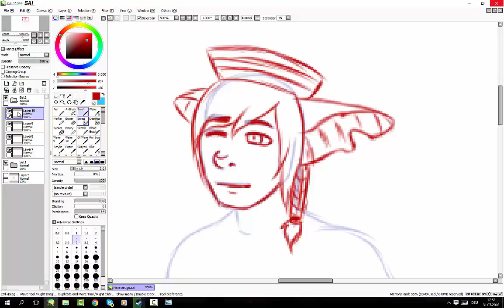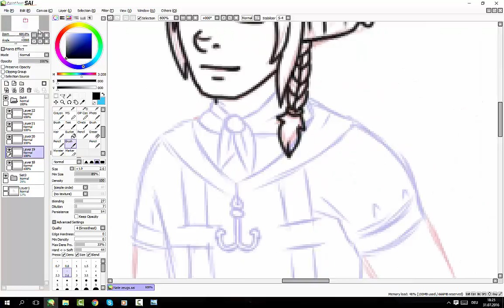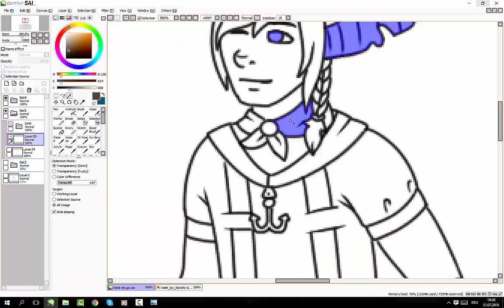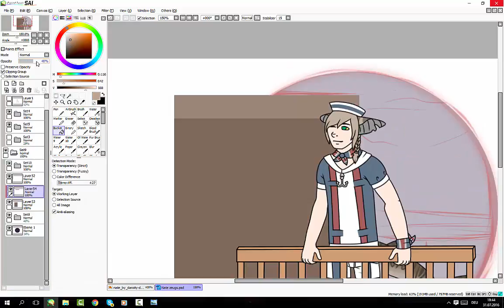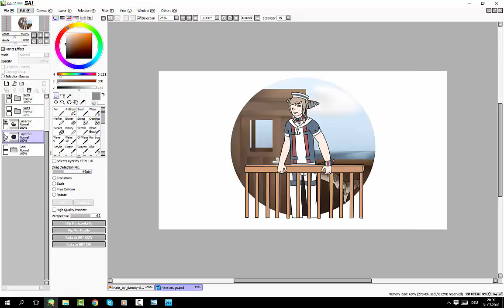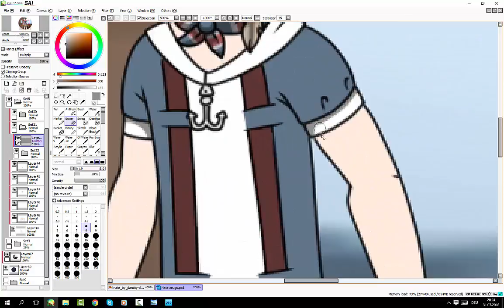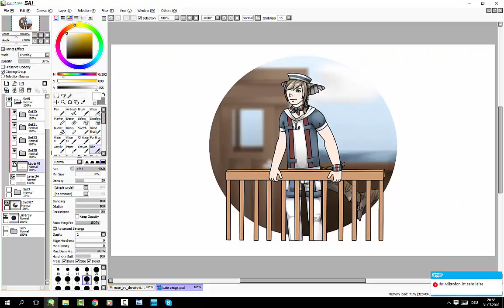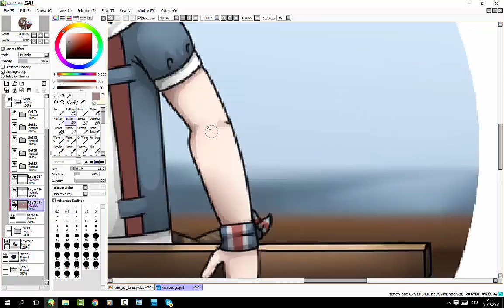Sailing [Speedpaint]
It was fun to draw qwq I drew the last human long time ago